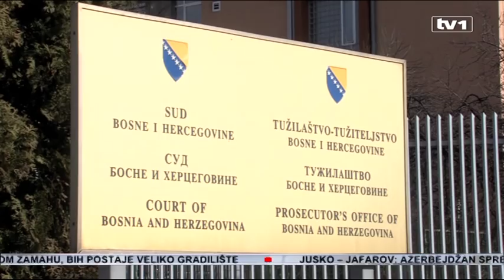Tužilaštvo BIH saslušava osumnjičene za referendum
Tužilaštvo BiH počelo je saslušanja u slučaju Milorad Dodik i drugi, a zbog neprvođenja Odluke Ustavnog suda BiHo 9. januaru kao danu RS. Saslušani su članovi komisije koja je provela referendum - Milan Petković i Goran Zmijanjac. Obojica su negirali krivicu.
Petković je potvrdio da je saslušan u svojstvu osumnjičenog. Navodi da Komisija nije ni mogla provesti Odluku Ustavnog suda. Tužioce je zanimao period od imenovanja u Komisiju do okončanja referenduma.

Osim do sada pozvanih, nije isključeno da će na saslušanje poziv dobiti još neki iz vrha vlasti u RS - entitetska premijerka Željka Cvijanović i predsjednik NSRS Nedeljko Čubrilović, smatra Petković. Očekuje ipak da Tužilaštvo obustavi istragu. U svojstvu osumnjičenog saslušan je i drugi član Komisije.

Na saslušanje u Sarajevo još nije došao Milorad Dodik iako mu je upućen i drugi poziv. Javno je u više navrata istakao da neće, jer strahuje za svoju sigurnost, ali je spreman izjavu dati bilo gdje u RS.